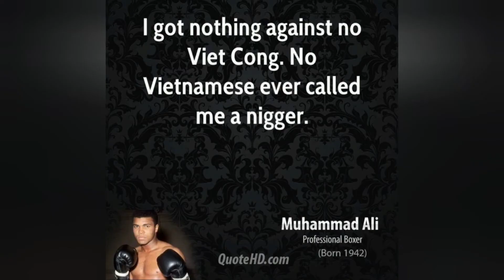BLACK ICONS - Muhammad Ali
Arguably the greatest boxer of all time Muhammad Ali is the feature of this episode. Truly an iconic figure he has passed into boxing legend.